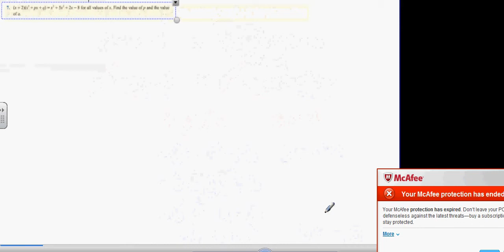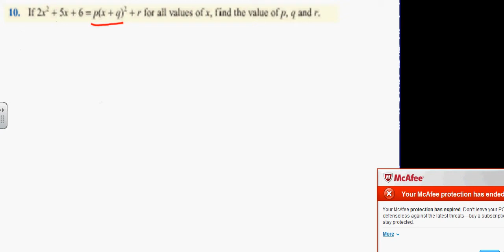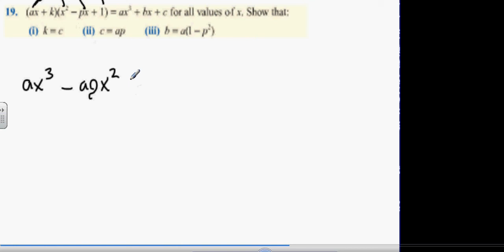exercise 1 33rd take)